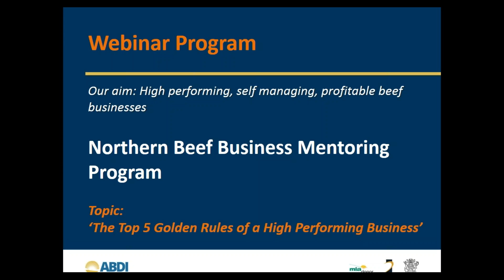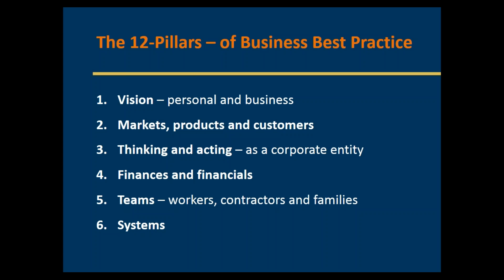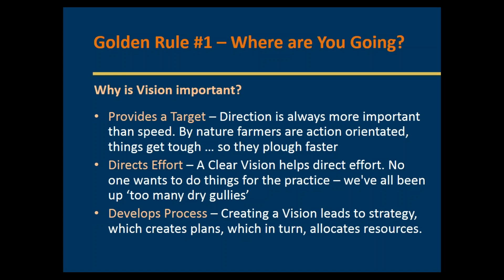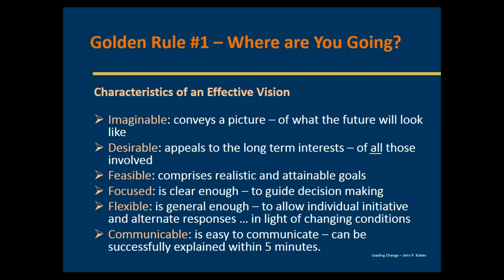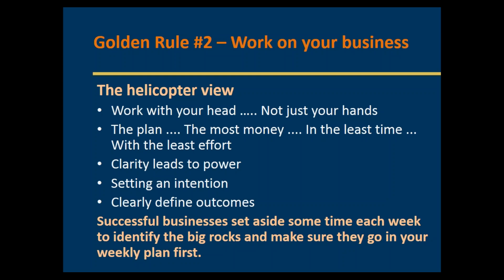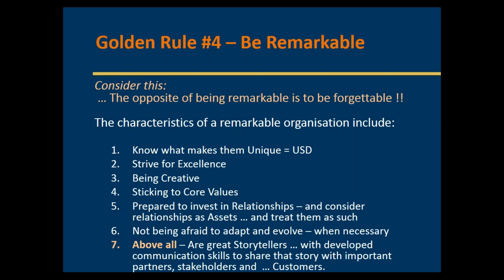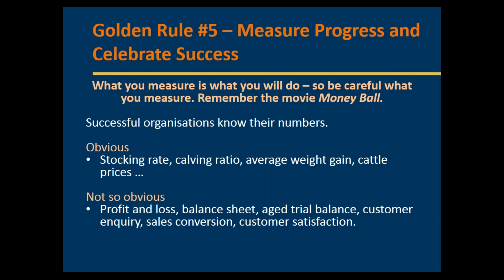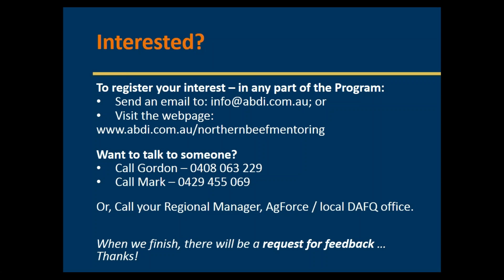How to create a High Performing Business - the top 5 x Golden Rules.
When going through any business change process, it might seem like a daunting challenge to get your agri-business to where you ultimately want it to be – around profitability, work-life balance, family considerations etc. But by following some fairly simple rules, you can create a mindset and system that will make the process much easier. In this video, we’ll explore 5 x Golden Rules that should be considered when going through a business growth or change process.

✔ SOURCES ✔

Leave me a comment on what you'd like to see in the next video!

✔ FREE RESOURCES ✔

Learn The 5 Gold Rules To Creating A High-Performing Agri-Business - Get Your Free Guide Now

Download our free comprehensive briefing paper that will help you 'Stand In A Lender's Shoes' so that you can better understand the motivations of lenders when applying for finance

Download your free guide sharing the 3 steps to set your agri-business up for growth